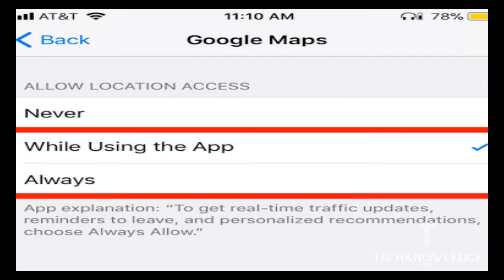How Google maps works || Techknowledge Telugu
Hey viewers ,

In this video i have explained about the how Google maps works in telugu .
I have explained sub topics also like how Google traffic work's how Google Satellite maps works GPS street view these all and more topics covered in this video .
To understand the video watch till the end .

I hope all you are enjoy this video
Share your ideas in the comment section